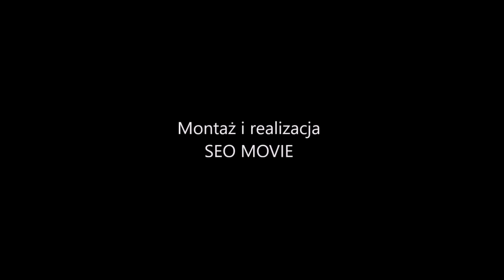Jak usmażyć pyszne chrupiące naleśniki z serem, szynką i pieczarkami. Doskonały przepis MENU Dorotki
Pomysł na ciepły posiłek, który przygotujesz bez większego wysiłku i zostaniesz bohaterem w swojej kuchni. Pokażę Wam jak ekspresowo przygotować ciasto na naleśniki i pyszny farsz z sera, szynki i pieczarek. Tak przygotowane naleśniki na słono są bardzo smaczne i pożywne, a do tego będą soczyste i miękkie w środku, a z wierzchu będą chrupiące.

Zapraszam Was również na film, w którym opowiadam dużo więcej jak zrobić idealne ciasto na naleśniki.

NA SKRÓTY:
00:44 – składniki
02:06 – potrzebne akcesoria
04:15 – przygotowanie ciasta naleśnikowego
04:33 – smażenie naleśników
05:24 – przygotowanie pieczarek
06:42 – przygotowanie patelni do podsmażania naleśników
07:14 – zawijanie z farszem
08:34 – podgrzewanie na chrupiąco
10:26 – gotowe
10:38 – a jak wyglądają po przekrojeniu ?

SKŁADNIKI:
na 6 dużych naleśników

CIASTO NALEŚNIKOWE:
100g mąki pszennej, tortowej, typ 450
250 g mleka
1 łyżka oleju
2 jajka
1/2 łyżeczki soli

FARSZ:
6 dużych plastrów szynki
6 plastrów sera żółtego (np. gouda)
100 g tartego sera żółtego (np. gouda)
20 g tartego sera grana padano
200 g pieczarek
1/3 – 1/4 łyżeczki soli
1 pełna łyżka masła